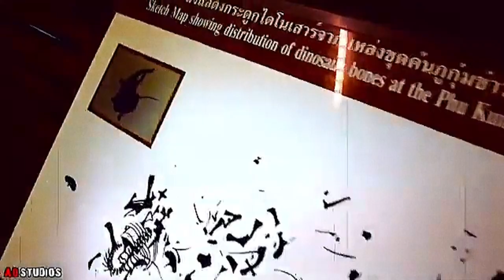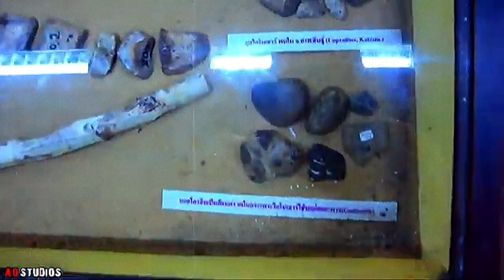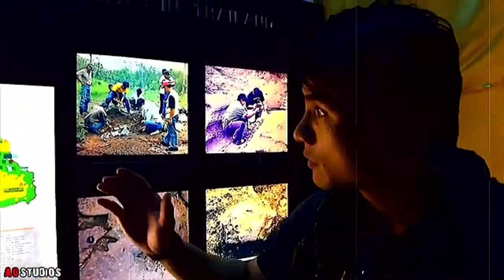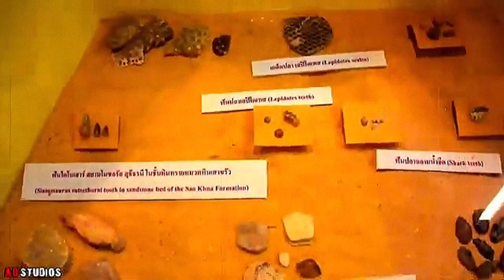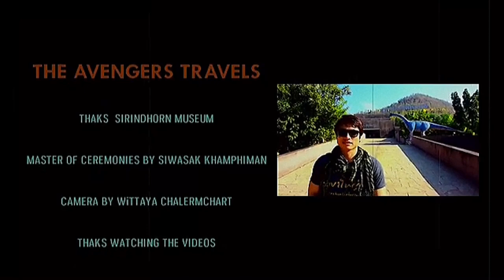| พาไปชมไดโนเสาร์กับแซมมวลเอล | พิพิธภัณฑ์สิรินธร | Sirindhorn Museum 5.9.14 | MOOHAM Bros.TH.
-ผู้ดำเนินรายการ-นักแสดง(Actor-MC)
-ศิวศักดิ์ คำพิมาน(แสบ)
-Sab Samuel Khamphiman
-ศิวศักดิ์คำพิมาน
-sabsamuelkhamphiman
-siwasakkhamphiman
-แสบ
-ถ่ายภาพโดย โอ๋-สตูดิโอ

พิพิธภัณฑ์สิรินธร เดิมเป็นศูนย์วิจัยไดโนเสาร์ภูกุ้มข้าว ในปี พ.ศ.2537 พบโครงกระดูกของไดโนเสาร์กินพืช ภูเวียงโกซอรัส สิรินธรเน ในบริเวณที่เป็นหลุมขุดค้นปัจจุบัน โดยพระครูวิจิตรสหัสคุณ เจ้าอาวาสวัดสักกะวัน ตั้งแต่ปลายปี พ.ศ.2537 เป็นต้นมา คณะสำรวจไดโนเสาร์จากกรมทรัพยากรธรณีจึงได้เริ่มทำการขุดค้นอย่างเป็นระบบ และพบว่า ภูกุ้มข้าว เป็นแหล่งที่พบโครงกระดูกไดโนเสาร์กินพืชที่มีความสมบูรณ์ที่สุดของประเทศไทย มีการพบโครงกระดูกไดโนเสาร์ขนาดต่างๆ เป็นกระดูกชนิดกินพืชมากกว่า 7 ตัว จำนวนกระดูกมากกว่า 700 ชิ้น ที่สำคัญคือ พบชิ้นส่วนของหัวกระโหลก ฟันและกราม และโครงกระดูกที่เรียงรายต่อกัน เกือบจะสมบูรณ์ทั้งตัวอยู่ด้วย โครงกระดูกทั้งหมดอยู่ในชั้นหินที่วางตัวอยู่บนไหล่เขาของภูกุ้มข้าวซึ่งมีรูปร่างคล้ายลอมฟาง มีความสูงประมาณ 240 เมตร

เมื่อปี พ.ศ.2538 สมเด็จพระเทพรัตนราชสุดาฯ สยามบรมราชกุมารี ได้เสด็จมาทอดพระเนตรซากกระดูกไดโนเสาร์ ทรงจัดตั้งโครงการพัฒนาพิพิธภัณฑ์ไดโนเสาร์ภูกุ้มข้าวขึ้น โดยให้มีการสร้างอาคารหลุมขุดค้นชั่วคราวเพื่อใช้ป้องกันซากโครงกระดูก ในปี พ.ศ.2539 กรมทรัพยากรธรณีได้สร้างอาคารวิจัยขึ้น โดยมีพื้นที่ใช้งานจำนวน 375 ตารางเมตร เพื่อใช้เป็นสถานที่ทำการอนุรักษ์ ศึกษาวิจัย และเก็บรวมรวมซากดึกดำบรรพ์ที่สำรวจพบในประเทศไทย

ในปี พ.ศ.2550 ได้เปิดให้บริการอย่างเต็มรูปแบบ ศูนย์ศึกษาวิจัยและพิพิธภัณฑ์ไดโนเสาร์ภูกุ้มข้าว หรือ พิพิธภัณฑ์สิรินธร ถือเป็นศูนย์วิจัยเกี่ยวกับไดโนเสาร์และพิพิธภัณฑ์ไดโนเสาร์แห่งแรกของประเทศไทย โดยได้รับพระราชทานนามจากสมเด็จพระเทพรัตนราชสุดาฯ สยามบรมราชกุมารีว่า “พิพิธภัณฑ์สิริธร”

พิพิธภัณฑ์สิรินธรมีอาคารจัดแสดงนิทรรศการ จำนวน 2 อาคาร อาคารแรกจัดแสดง 2 ส่วน คือ นิทรรศการถาวรและนิทรรศการชั่วคราว เริ่มจากชั้นที่ 2 ใช้โถงพิพิธภัณฑ์เป็นพื้นที่ประชาสัมพันธ์ บริเวณโถงมีการจัดแสดงหุ่นจำลองไดโนเสาร์สยามโมไทรันนัส อีสานเอนซิส และข้อมูลเกี่ยวกับธรณีวิทยาของประเทศไทย ภายในนิทรรศการถาวรแบ่งพื้นที่ออกเป็น 8 โซน ซึ่งประกอบด้วยหัวข้อดังนี้

โซนที่ 1 จักรวาลและโลก
จัดแสดงเรื่องราวเกี่ยวกับจักรวาล โลก สิ่งมีชีวิต รวมทั้งไดโนเสาร์ซึ่งถือกำเนิดมานานแล้ว

โซนที่ 2 เมื่อชีวิตแรกปรากฏ
จัดแสดงเรื่องราวเกี่ยวกับเหตุการณ์เมื่อราว 3,400 ล้านปีก่อน เป็นช่วงที่ดาวเคราะห์ร้อนจัดและปั่นป่วน เนื่องจากภูเขาไฟระเบิดและการพุ่งชนของอุกกาบาต โลกค่อยๆ เย็นตัวลง ทั้งบรรยากาศและน้ำช่วยนำทางไปสู่พัฒนาการของสิ่งมีชีวิต

โซนที่ 3 พาลีโอโซอิก
มหายุคแห่งวิวัฒนาการของสิ่งมีชีวิต จัดแสดงเรื่องราวเกี่ยวกับมหายุคพาลีโอโซอิกซึ่งมีระยะเวลา 542 ล้านปีที่แล้ว โดยแบ่งออกเป็นยุคต่างๆ มีการจำลองของสภาพภูมิประเทศที่เคยเกิดขึ้นในยุคนั้น พร้อมทั้งหุ่นจำลองของสัตว์ดึกดำบรรพ์ในยุคต่างๆ

โซนที่ 4 มหายุคมีโซโซอิค
จัดแสดงเรื่องราวเกี่ยวกับมหายุคมีโซโซอิคซึ่งอยู่ในช่วงเวลา 251-65 ล้านปีก่อน

โซนที่ 5 วิถีชีวิตไดโนเสาร์
จัดแสดงเรื่องราวเกี่ยวกับไดโนเสาร์โดยเฉพาะ เช่น ลักษณะของไดโนเสาร์ชนิดต่างๆ การกินอาหาร การล่าเหยื่อ การป้องกันตัว การเลี้ยงลูกอ่อน และการสูญพันธุ์

โซนที่ 6 คืนชีวิตให้ไดโนเสาร์
จัดแสดงเรื่องราวเกี่ยวกับนักบรรพชีวินวิทยาซึ่งทำงานศึกษาอนุรักษ์ซากดึกดำบรรพ์ทั่วโลก โดยมีการเล่าเรื่องราวผ่านจอวิดิทัศน์แสดงเหตุการณ์จำลอง

โซนที่ 7 ซีโนโซอิก
มหายุคแห่งสัตว์เลี้ยงลูกด้วยนม จัดแสดงวิวัฒนาการของสัตว์เลี้ยงลูกด้วยนม แบ่งออกเป็น 7 สมัย คือ สมัยพาลีโอซีน สมัยอีโอซีน สมัยโอลิโกซีน สมัยไมโอซีน สมัยไพลโอซีน สมัยไพลสโตซีน และสมัยโฮโลซีน

โซนที่ 8 เรื่องของมนุษย์
จัดแสดงเรื่องราวเกี่ยวกับวิวัฒนาการของมนุษย์ และการสร้างอารยธรรมของมนุษย์ผ่านวัตถุจัดแสดงต่างๆ เช่น โครงกระดูกจำลองของมนุษย์โบราณ ภาพวาด ภาพถ่าย แผนผัง และวิดีทัศน์